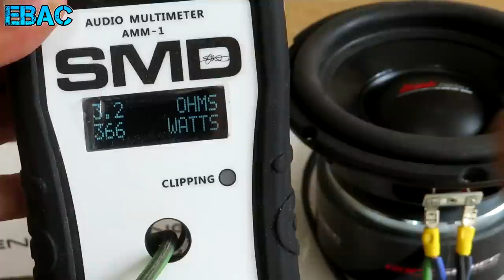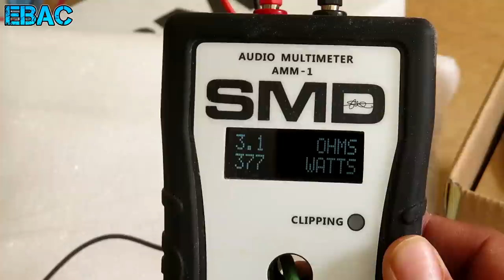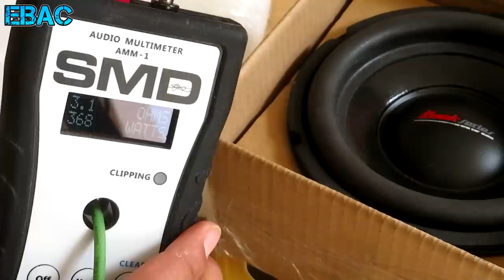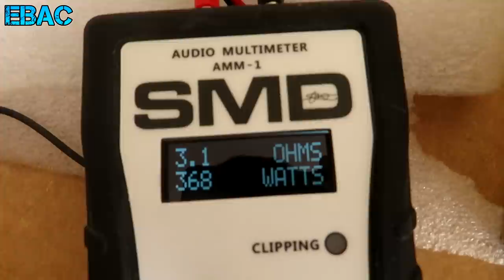Cuantos Watts RMS soporta el Mini subwoofer de 6.5 Pulgadas? Medido con SMD AMM-1 | EBAC